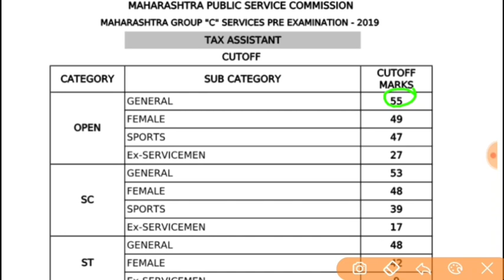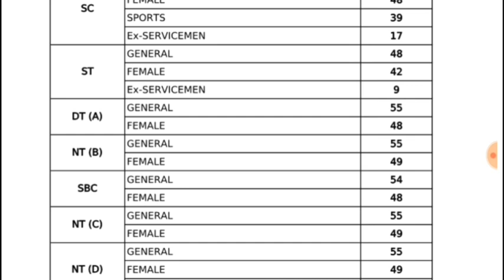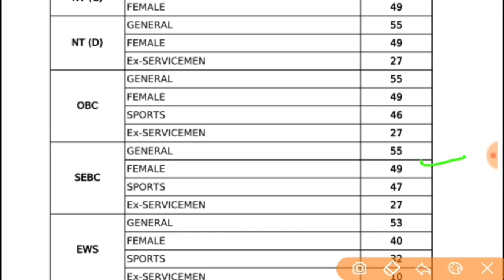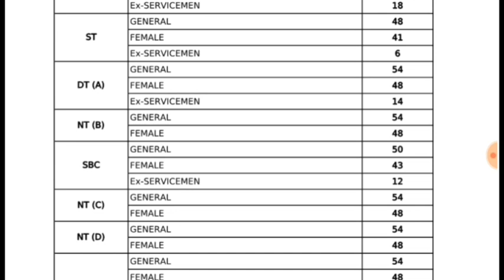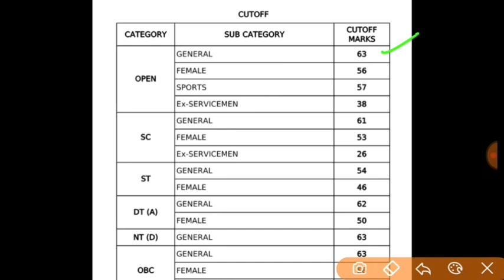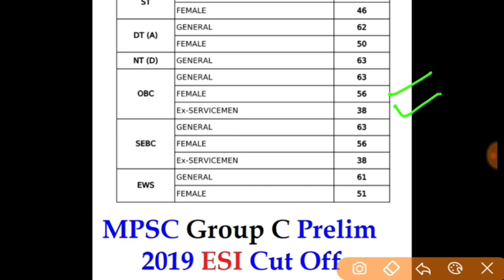महाराष्ट्र गट क सेवा परीक्षा 2019 कट ऑफ | Mpsc group c previous year cut off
mpsc group "c " exam cut off
महाराष्ट्र गट क संयुक्त सेवा परीक्षा 2010 कट ऑफ